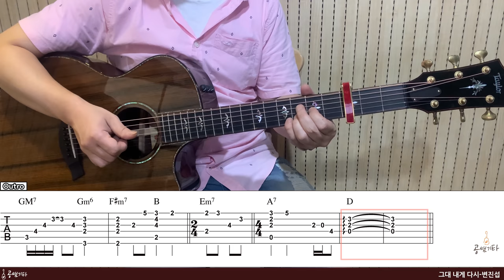'그대 내게 다시-변진섭' Tutorial[강의 l Acoustic Guitar Cover l 통기타 레슨]